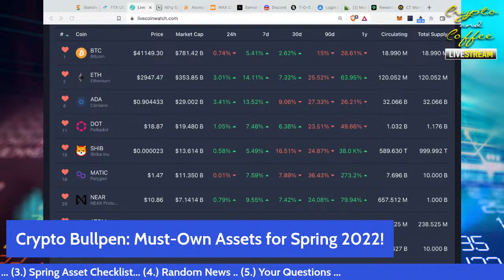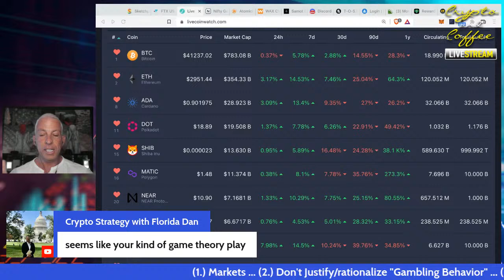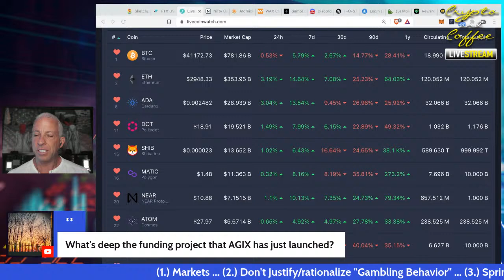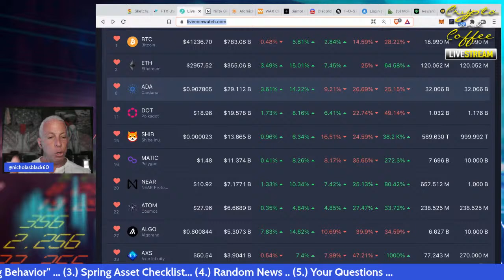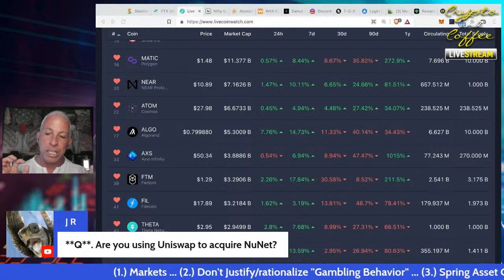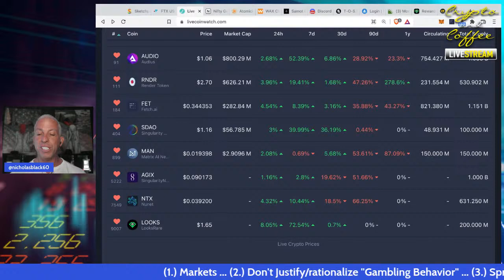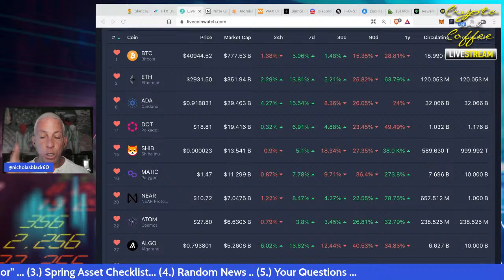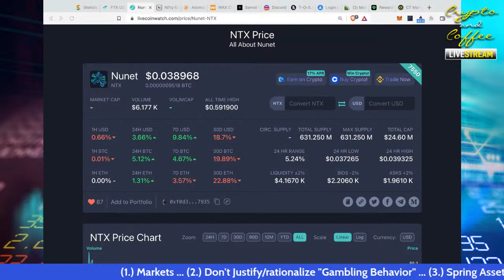Crypto Bullpen: Must-Own Assets for Spring 2022!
News - Research - Prices - ICO's -

- Youtube - Twitch - Twitter - Theta TV - etc.

NEW Bitcoin 101: Options Course — buying and selling Bitcoin Calls & Puts! (Available on IOS, Android or Online through Udemy)

Use ABRA to Lend, Borrow, Trade and make DAILY INTEREST on your Digital & Crypto Assets!

Get PAID to hold Crypto on NEXO (and borrow against it) Here’s the